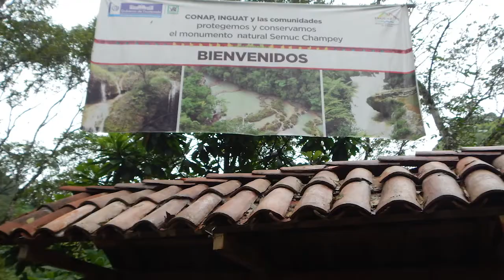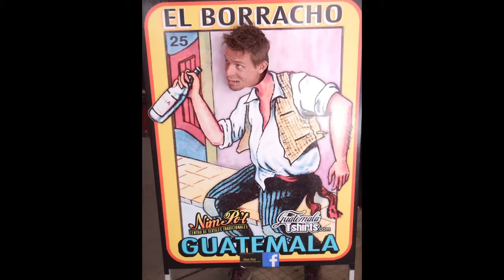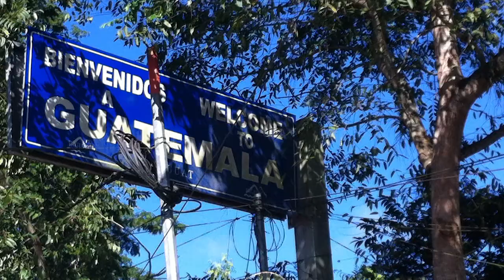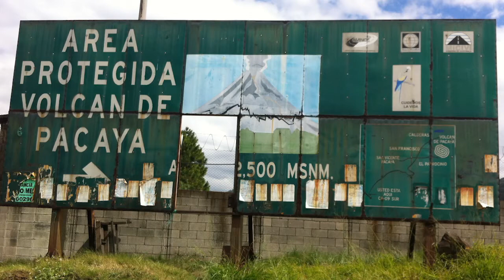A TRIBUTE TO GUATEMALA: ONE OF MY FAVORITE COUNTRIES (ATITLAN, ANTIGUA, LANQUIN, TIKAL, PACAYA)!!!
3:25 Picture slideshow of Guatemala (Rabia Sorda "Hotel Suicide")
10:20 Monkeys in the jungle
11:10 Tikal Mayan City
11:55 Antigua, Guatemala
13:35 Riding a chicken bus at night!
14:15 Pacaya Volcano
15:35 Lake Atitilan, Fireworks at a hot-spring
16:55 Walking around Guatemala City at night
18:40 Lanquin, Guatemala: playing with fireworks with the kids!
20:50 Beer bong! Partying in a hostel in Lanquin
21:25 Inside a bat cave in Lanquin
21:55 More partying in the hostel!

Today is my last day in Guatemala. I have been in this beautiful country for a little over a year now. I leave tomorrow, and therefore I can't think of a better video to release today than this one. A Tribute to Guatemala!

This video actually centers around the first time I ever came too Guatemala, which was waaaaay back in 2013.  It was a short trip that lasted just a few weeks, but it was a very, very memorable one! What I learned about Guatemala back then was what made me choose it as the country to ex-pat too last year in 2019 after spending the previous year traveling all around South America and Mexico.  I decided to make Antigua my home-base knowing that it was a chill, relaxed, safe and beautiful town to get some work done after a year of traveling.

This video is a trip down memory lane, from that first glorious trip to Guatemala, the adventure that made me fall  in love with the country. The video is a combination of footage and a picture slide show cut to music.  I chose the song "Hotel Suicide" by Rabia Sorda, because that's the song that was stuck in my head constantly throughout the whole trip in 2013.  I hope it gets STUCK IN YOURS TOO!

"Everything I see it starts burning out there
Exploding in my secret hell
And there screams into the sky
Today is a good day to die!!!"
- Rabia Sorda, Hotel Sucide

On that first trip the goal was not finding a place to ex-pat too, the goal was explore the whole country, and I am pleased to say that Aaron and myself did get too see a lot of it! Locations and pictures in this video include the famous Mayan Ruins of TIKAL, Guatemala City, Antigua, Lake Atitilan, Hiking Pacaya Volcano, and visiting the remote Mayan province of Lanquin home to the famous "Semuc Champey" the most beautiful place in Guatemala and a great spot to go river rafting and jungle hiking!

This was one hell of a trip.  I loved, I lost, I contemplated my mortality, we got into loads of trouble, we saw such awe-inspiring beauty, and I came to fall in love with this small country with a big heart.

I am sad to leave Guatemala today, and I can't think of a better way to say goodbye then leave you with this tribute video I poured my heart and soul into.

Adios Guatemala Te Amo!!!